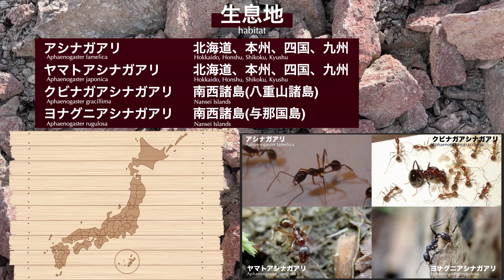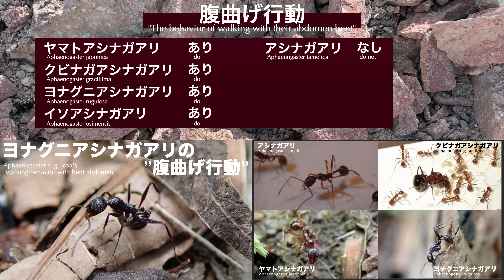【アリ観察】イソアシナガアリに出会う 〜美しい色彩に魅せられ、腹曲げに目を奪われる〜 【蟻観察】【アリの巣】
胸部の赤色が美しいアシナガアリの仲間、イソアシナガアリを観察してきました。日本全国を見渡すと多くの種が生息しているアシナガアリの仲間の中から数種をピックアップして比較しながらイソアシナガアリを理解していきましょう。